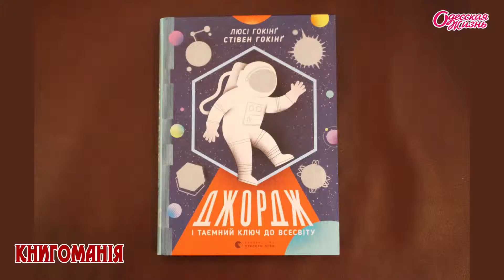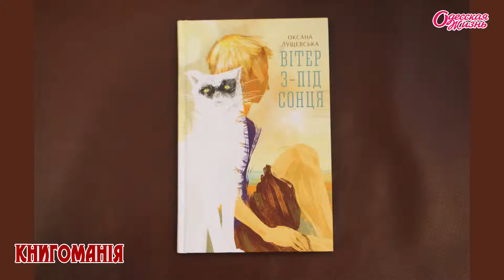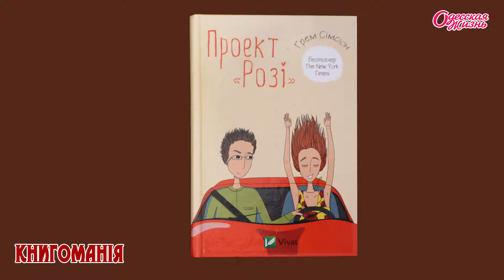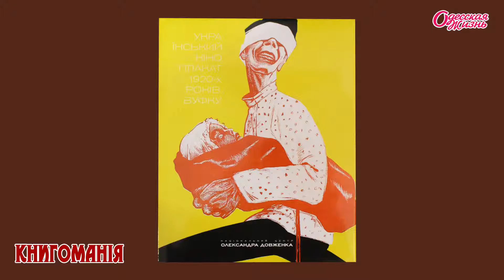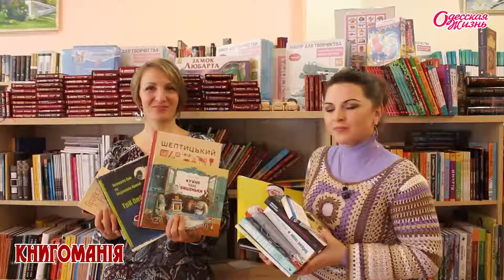Одесская книгомания: Пять книг для полезного досуга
В рамках нового проекта «Одесской жизни», который мы назвали «Книгомания», Дарья Гармидер рассказала о книжных новинках и достижениях отечественных книгоиздателей.